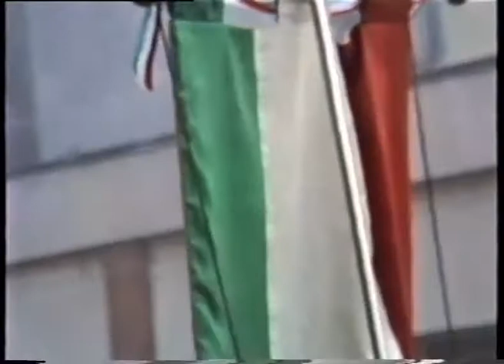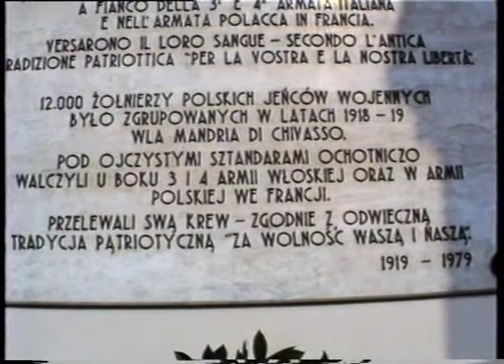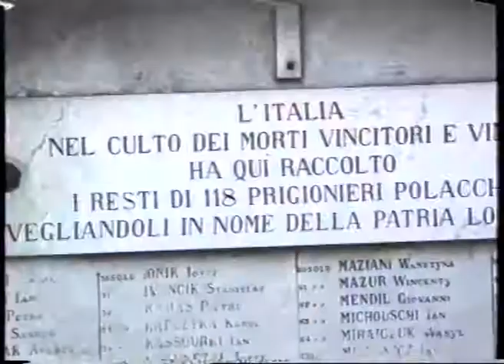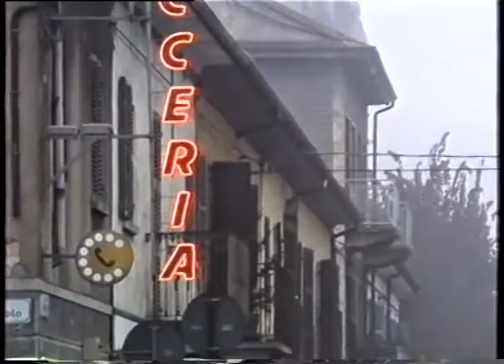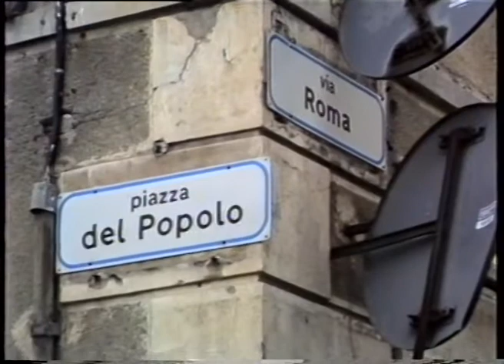Chivasso, Novembre 1988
Uroczystości 70 rocznicy odzyskania niepodległości we włoskim mieście Chivasso, w Piemonte, niedaleko Turynu. Uroczystości odbyły się z udziałem Ambasadora Polski oraz władz miasta. W programie obchodów znalazły się: odsłonięcie tablicy pamiątkowej, msza i złożenie wieńców na grobach poległych żołnierzy polskich, na cmentarzu miejskim, koncert muzyki polskiej oraz wystawa rzeźb Wojciecha Manna. Ten film wykonany kamerą VHS, jest prywatną relacją z opisanych wydarzeń, w czasie pobytu w Chivasso w listopadzie 1988.